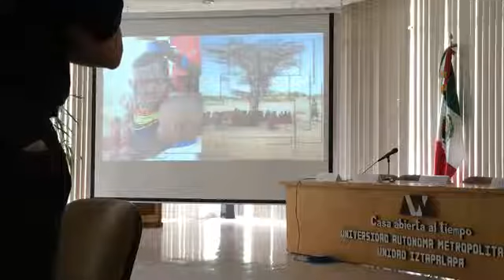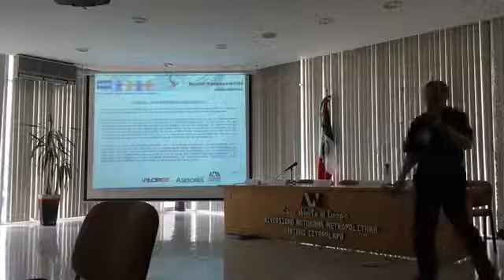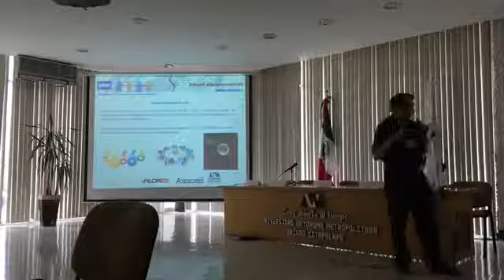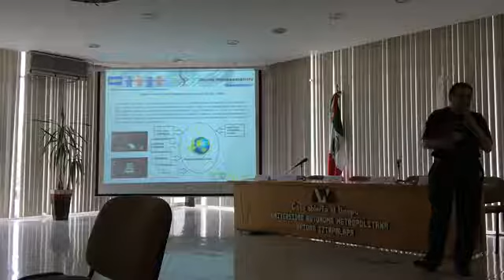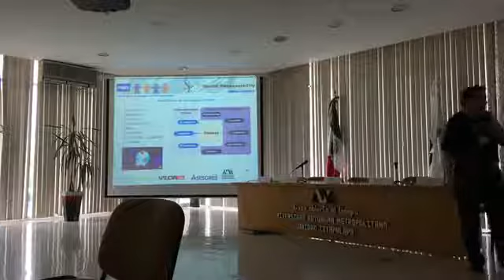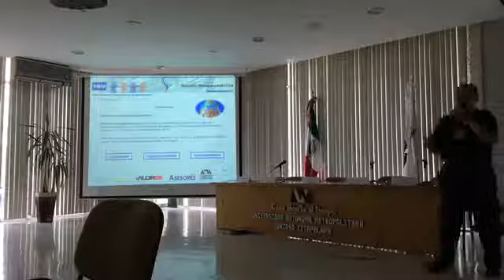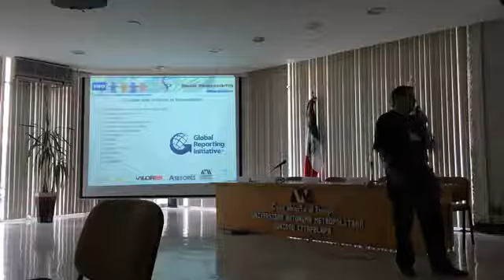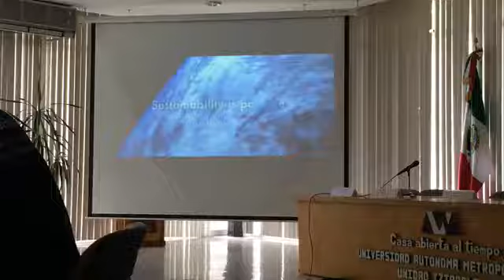Responsabilidad social y sostenibilidad más allá de la Tierra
La Responsabilidad Social; Sostenibilidad más allá de la Tierra... Ing. Alberto Legorreta S.(CANACINTRA)
Día del Espacio en la UAM 8 de octubre de 2019
Semana Mundial del Espacio 2019 World Space Week